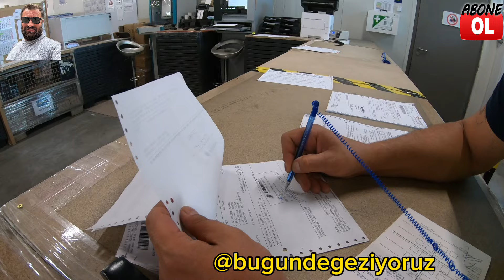Avrupa da Tir da bir gün calismak (Working for a day in Tir in Europe)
Selam dostlar bu sefer sizin tir da yapilan bir günlük isi paylasmak istedim umarim begenirsiniz simdiden hepinize cok tesekkür ederim

Hello friends, this time I wanted to share a daily job done in your truck, I hope you like it, thank you all in advance.